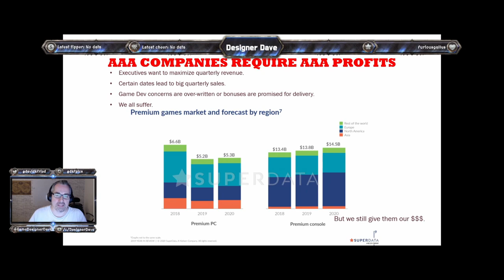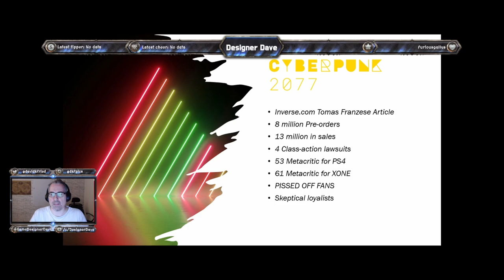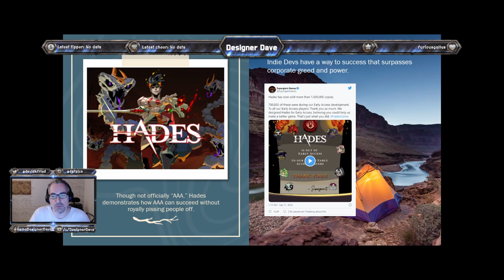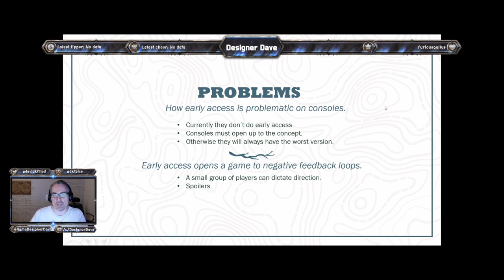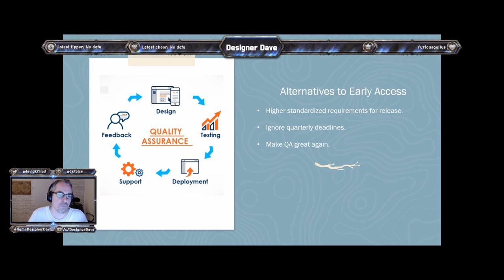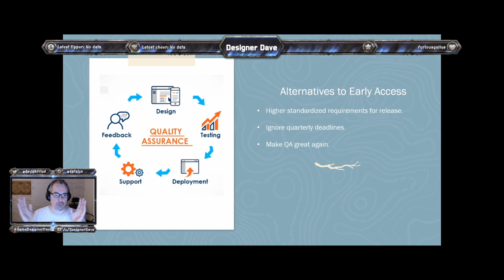Designer Dave - State of AAA Games - 2020 (nm)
A plea to game developers and AAA studios to push for Early Access on consoles and to make Early Access the model for all future development.